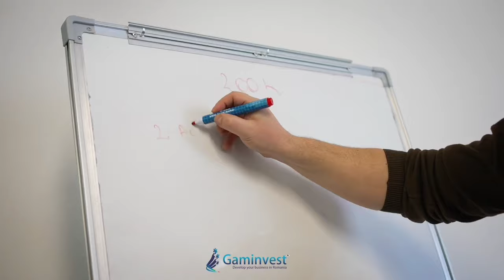Responsabilitatea companiei Gaminvest - Pune accentul pe formarea profesională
Compania Gaminvest își asumă responsabilitatea de a pune accentul pe formare profesională

Echipa noastră de brokeri Experti Gaminvest este formată din profesioniști cu experiență în intermedierea vânzărilor și închirierilor. Principalul obiectiv al echipei noastre de vânzări este reprezentat de cursurile și formarea oferite agenților noștri imobiliari, care activează în piața imobiliară a intermedierii vânzărilor și închirierilor imobilelor rezidențiale (case, vile, apartamente, terenuri), în sectorul comercial (spații comerciale, centre comerciale pentru vânzare și închiriere, birouri) și în sectorul industrial (spații și hale industriale pentru vânzare și închiriere).

Ne dedicăm pentru a ne asigura că agenții noștri sunt complet pregătiți să ofere clienților noștri cele mai bune servicii de reprezentare pe piața imobiliară a intermedierii imobiliare. Vă invităm să descoperiți informații detaliate despre programul nostru de formare, beneficiile cursurilor noastre și modul în care acestea pot contribui la succesul agenților noștri din Oradea.

Aflați mai multe despre modul în care ne asigurăm că agenții noștri sunt mereu actualizați cu cele mai noi tendințe și tehnici din industria imobiliară și cum îi pregătim pentru a excela pe piața imobiliară din Oradea!